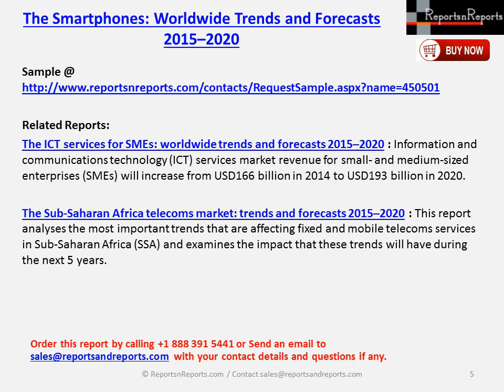The Smartphones Worldwide Trends and Forecasts 2015 – 2020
This Smartphones Market report provides:
• forecasts for smartphone markets (units, vendors, OS) worldwide, for 8 regions and for 66 countries
• operator strategies for changing sales channel dynamics, vendor financing and SIM-only contracts